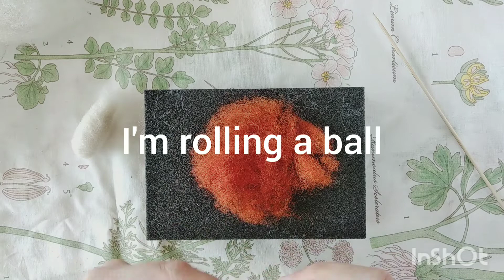How to needle felt a mushroom